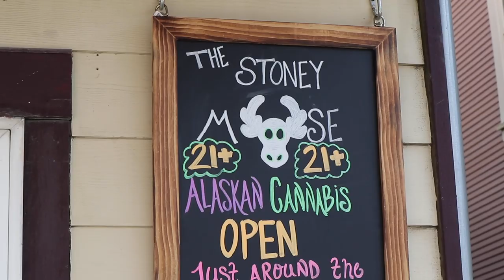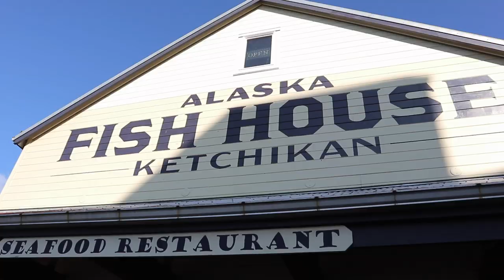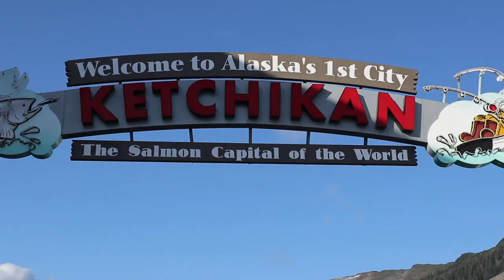Salmon Fishing in Ketchikan! & Wild Otters!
All the gear we use
All the Alaskan Gear we recommend

Alaska, it's on everyone's bucket list, it's normally known as the "trip of a lifetime" and both of those are correct.  This is part 1 of 2 of our cruise from Vancouver to Seward.  During this time we stopped at Ketchikan, Wrangell, and Sitka.  We went salmon fishing and watched some whales do some fishing themselves on a whale watching tour as part of our alaska cruise excursions. Let us know if you liked our Alaska Cruise vlog!

  Our cruise was on the Azamara Quest through the inside passage of alaska.  During our trip our route was

Vancouver BC ➡️ Ketchikan ➡️Wrangell ➡️Sitka ➡️Juneau➡️ Icy Strait ➡️Hubbard Glacier ➡️Seward ➡️Anchorage

If you're looking for some Alaska cruise tips - check out our alaskan cruise guide video